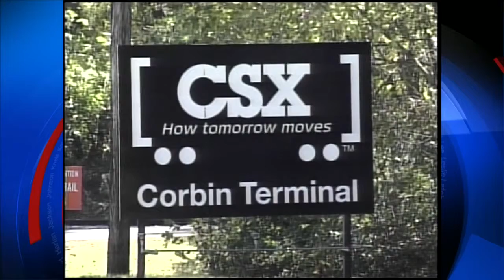6:00 p.m. Report: CSX lays off more than 180 workers in Corbin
6:00 p.m. Report: CSX lays off more than 180 workers in Corbin